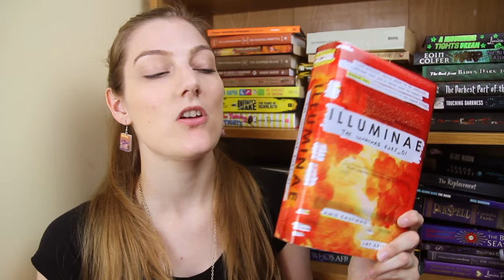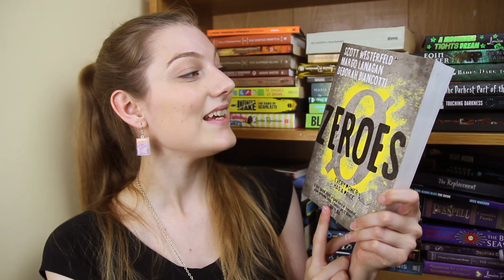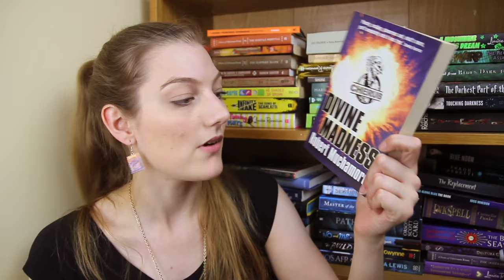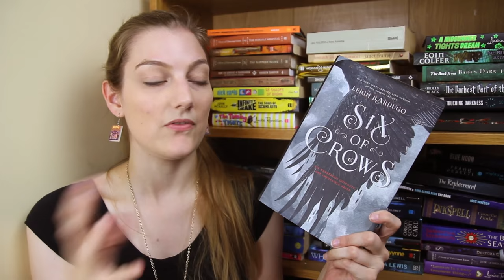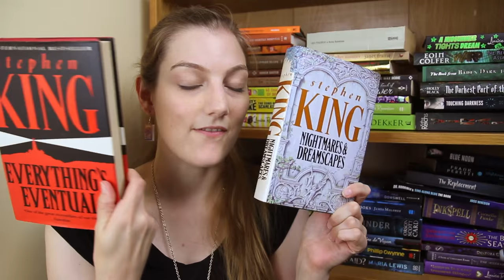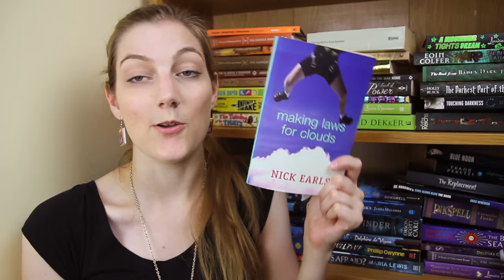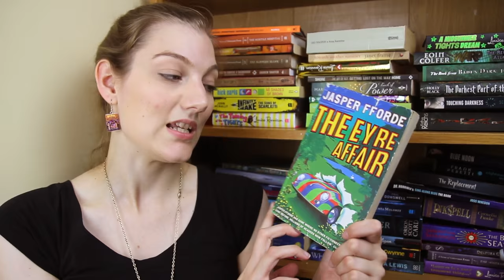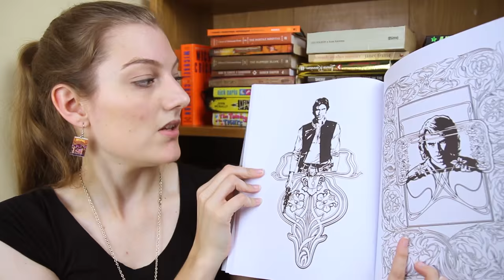Biggest Haul Ever! (50 Books)